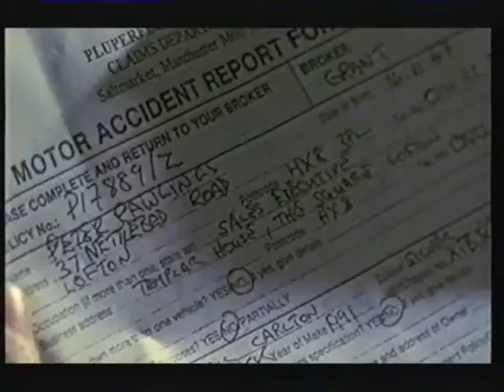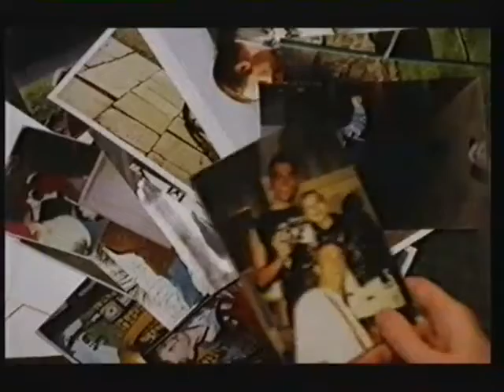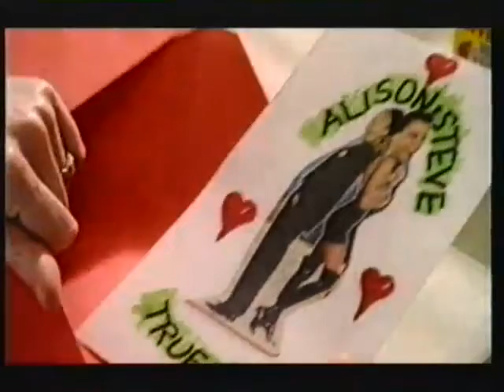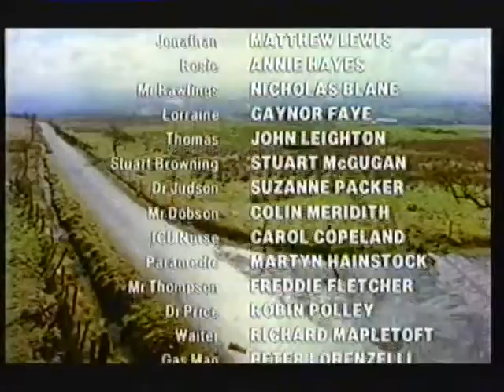Some Kind of Life pt 2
The concluding part of Kay Mellor's drama.